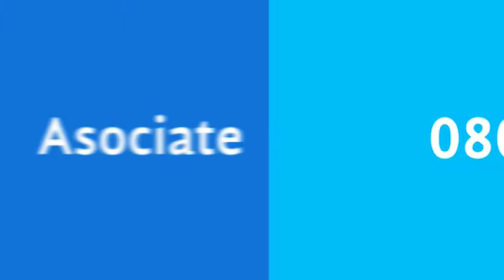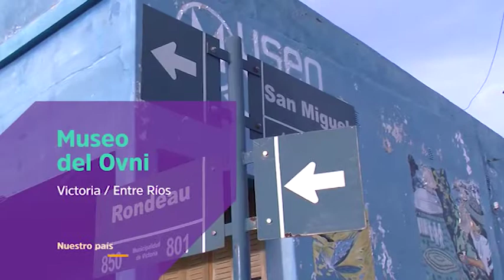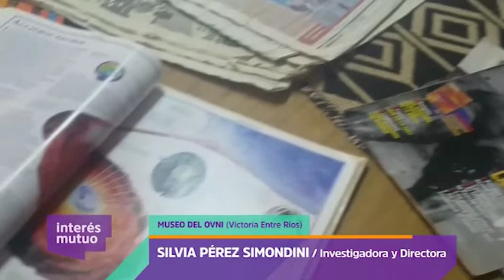Interés Mutuo Programa 3 - 2da. Temporada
Estos son los temas que vamos a ver en este programa:
- Epidermolisis Bullosa: Niños Piel de Cristal
- El museo del ovni: Entre misterio y ciencia